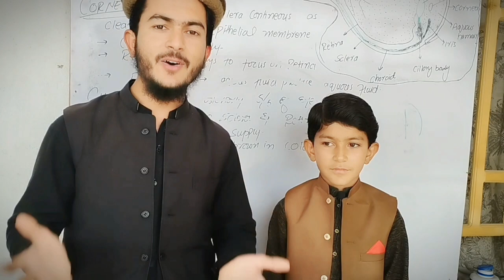daily use Sentences pashto Vs English|Shahid Ullah official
Medical Education and best motivational videos